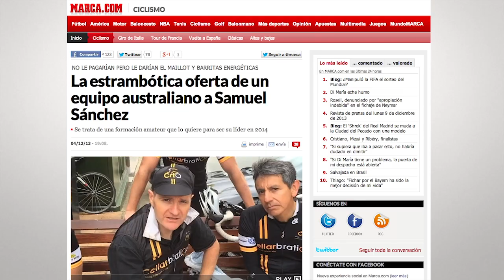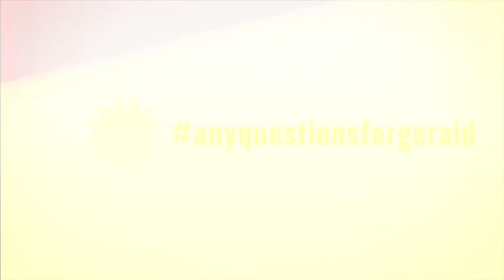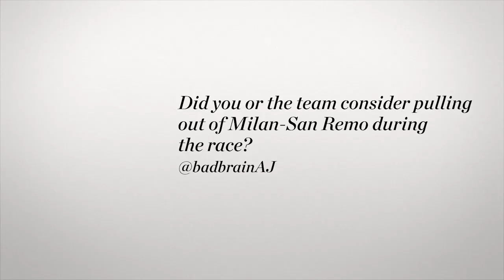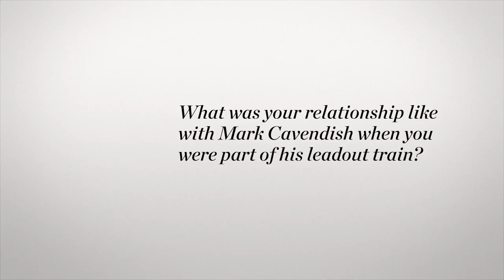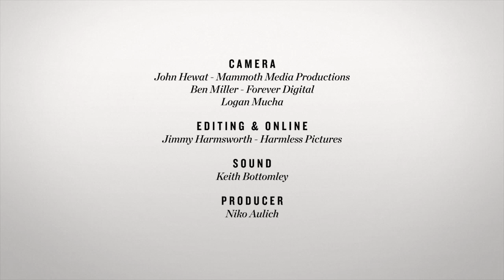The Bike Lane: Season 3 Episode 10: Hail The New King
Welcome to the final episode of Season 3 of The Bike Lane. We have a lot of great stuff in Episode 10 including Milan-Sanremo winner, Gerald Ciolek, answers your questions; Dr. Mitch tells us how to handle road rash; and perhaps most exciting, Scott McGrory's hotlap time is put up to the test by none other than Robbie McEwen. Can he beat it?